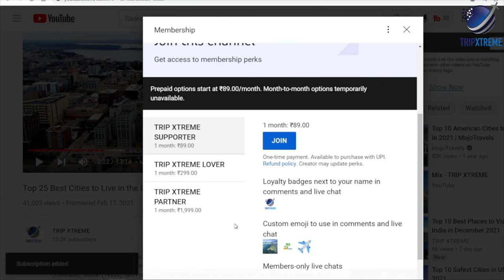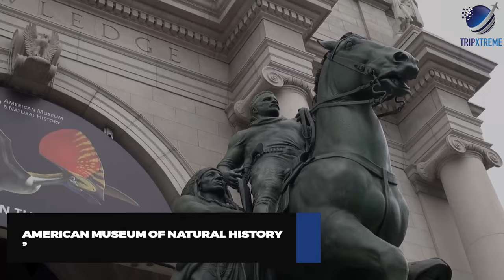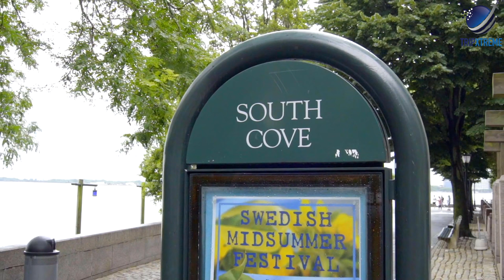Top 10 Things to do in New York City with KIDS | Family Vacation Guide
In this video, we'll show you the Top 10 Things to do in New York City with KIDS.

CHAPTERS:
0:00 Intro
0:42 #10 Madame Tussauds Wax Museum
1:23 #9 American Museum of Natural History
2:08 #8 Statue of Liberty
2:53 #7 Battery Park
3:26 #6 Children's Museum of the Arts New York
4:10 #5 New Amsterdam Theater
4:56 #4 Brooklyn Botanic Garden
5:40 #3 Luna Park in Coney Island
6:25 #2 New York Public Library
7:10 #1 Central Park